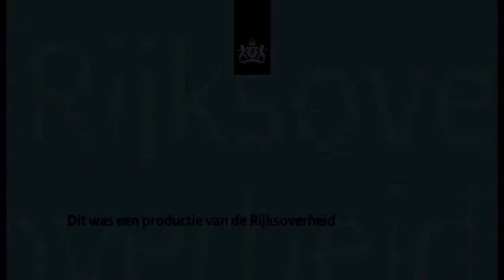Wijkbezoek Maastricht Noordoost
Minister Van der Laan bezocht maandag 25 januari 2010 de aandachtswijken in Maastricht Noordoost en de 40+ wijken Thienbunder, Achtbunder en Sanderbout en de voormalige slachthuislocatie (TASs) in Sittard.